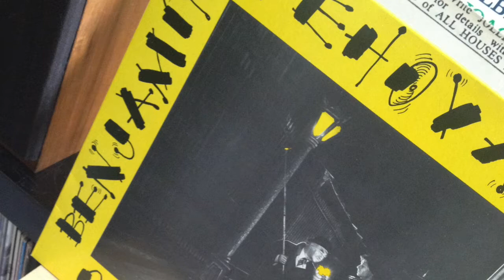Blues C Burnett Benjamin TEHOVAL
Extrait album de Benjamin TEHOVAL - One Man Blues Band